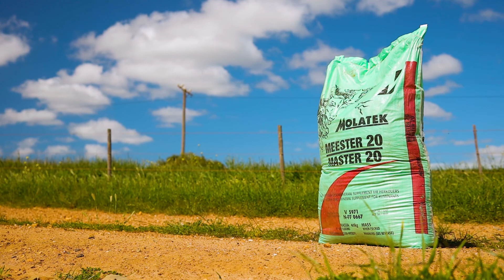MOLATEK | Master 20 with Dirk du Toit from Die Kop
"My pa is al vir 44 jaar op die plaas en is nog al die pad 'n lojale Molatek ondersteuner. Die Meester 20 gee vir ons 'n baie goeie energievlak en hou ons ooie se kondisie op standaard."

Dirk du Toit boer saam met sy pa op die plaas Die Kop, net buite Bredasdorp.  Hulle maak gebruik van Molatek produkte en JC Vollgraaff se tegniese advies en diens vir die gerieflikheid en effektiwiteit daarvan.